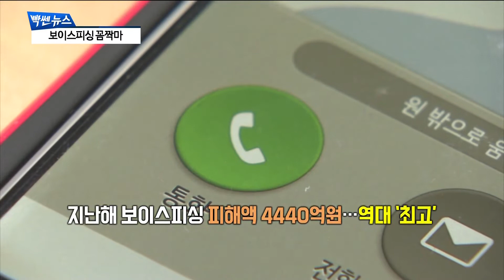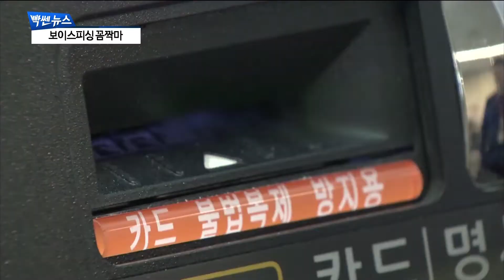[팍스경제TV][빡쎈뉴스]금감원이 전하는 보이스피싱 당하지 않는 법은?